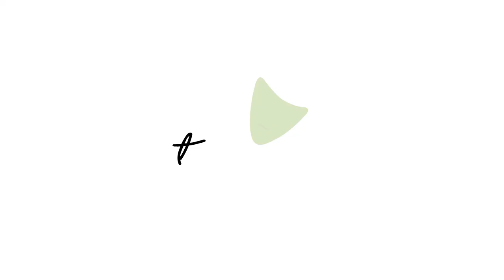Ticanadas de Navida. Presentación.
Presentamos las Ticanadas de Navidad 2019